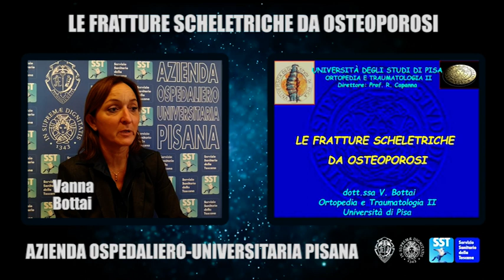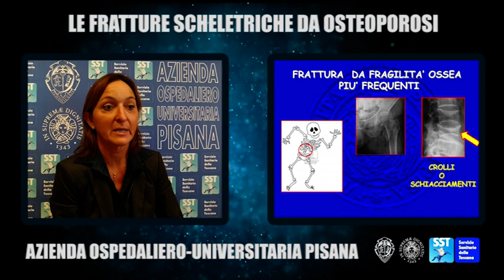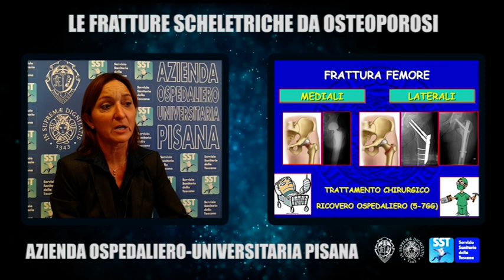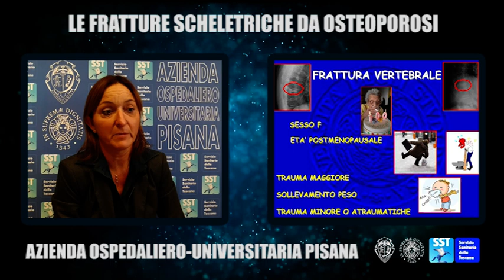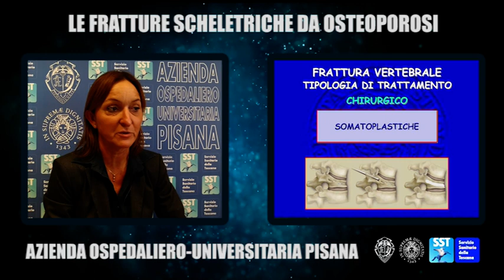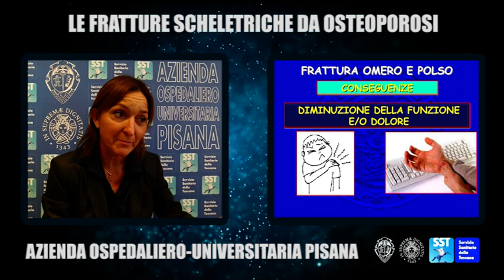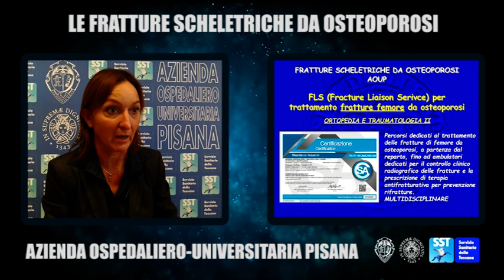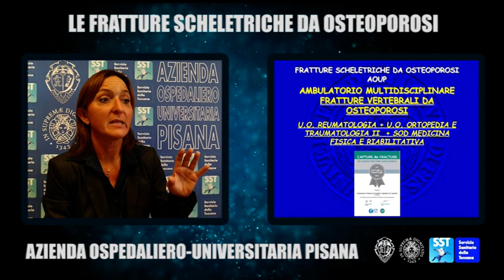Vanna Bottai / Le fratture scheletriche da osteoporosi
MENOPAUSA E OSTEOPOROSI / open day salute delle ossa 2021